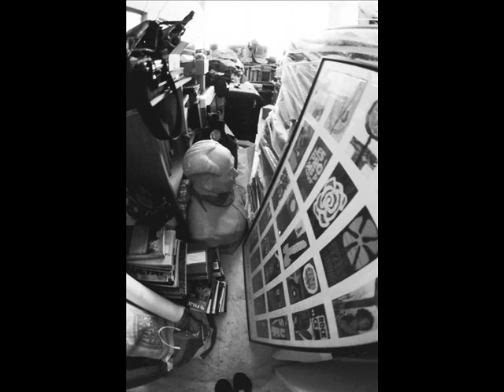2007 會員大會精選圖輯 （黑白部分)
廣州美術學院 青年攝影學會
from Guongzhou Academy of Fine Art Youth photo Society

First Meeting Slide on 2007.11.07
all photo by 2493